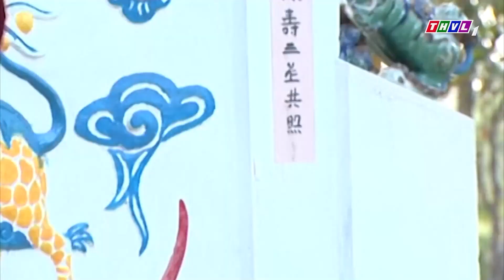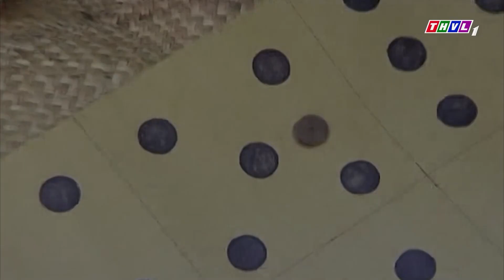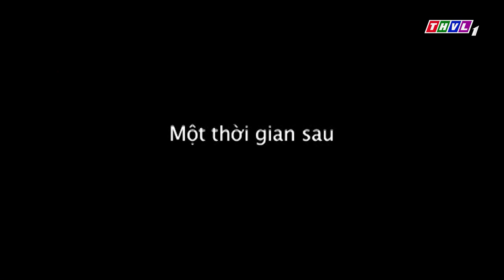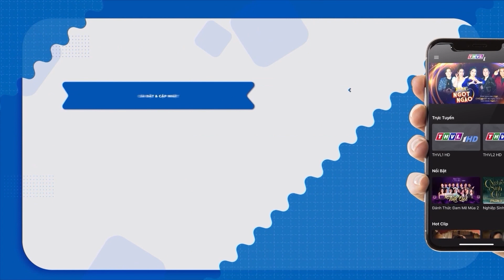Cổ Tích Phá Án 2023 | VỤ ÁN RUỘNG DƯA | Phim Cổ Tích Việt Nam Tuyển Chọn Hay Mới Nhất 2023